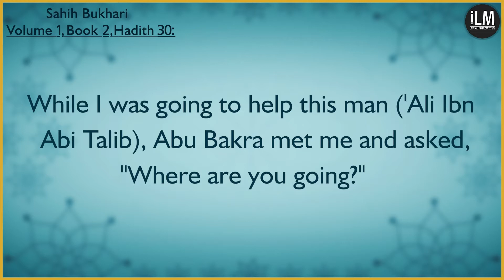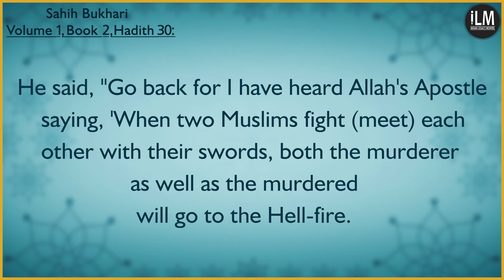Sahih-Al-Bukhari - Volume 1, Book 2, Hadith 30 (Dual Language - English - Hindi)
Volume 1, Book 2, Number 30 :
Narrated by Al-Ahnaf bin Qais अलअनफ बिन कैस (रजि.) से रिवायत है

While I was going to help this man ('Ali Ibn Abi Talib), Abu Bakra met me and asked, "Where are you going?"
उन्होंने फरमाया कि जब मैं एक बार उनकी (अली इब्न अबी तालिब) की मदद करने के लिए जा रहा था रास्ते में मेरी मुलाकात अबू बकर (रजि.) से हुई, उन्होंने मुझसे पूछा कि “तुम कहां जा रहे हो?”

I replied, "I am going to help that person." मैंने कहा “मैं उनकी मदद करने जा रहा हूं”

He said, "Go back for I have heard Allah's Apostle saying, 'When two Muslims fight (meet) each other with their swords, both the murderer as well as the murdered will go to the Hell-fire.
उन्होंने फरमाया “वापस चले जाओ क्योंकि मैंने रसूलल्लाह सल्लल्लाहु अलैहि वसल्लम से सुना है आप फरमाते थे कि जब दो मुसलमान अपनी अपनी तलवारें लेकर आपस में झगड़ पड़े तो मारने वाला और मरने वाला दोनों ही जहन्नमी है

I said, 'O Allah's Apostle! It is all right for the murderer but what about the murdered one?' मैंने अर्ज किया ‘ऐ अल्लाह के रसूल सल्लल्लाहु अलैहि वसल्लम मारने वाला तो जरूर जहन्नुमी है लेकिन मरने वाला क्यों जहन्नुमी होगा?’

Allah's Apostle replied, ‘He surely had the intention to kill his companion.’ “
आपने फरमाया ‘उसकी नियत भी दूसरे साथी को मारने ही की थी।”